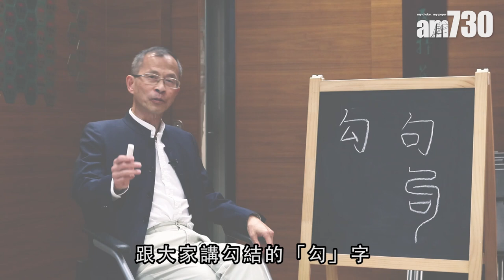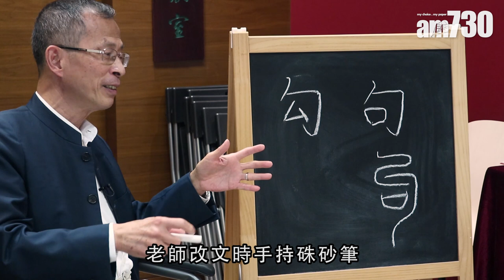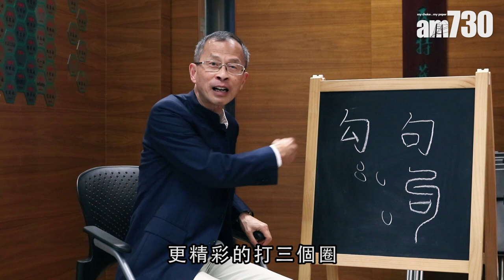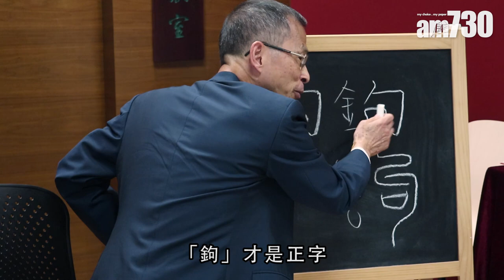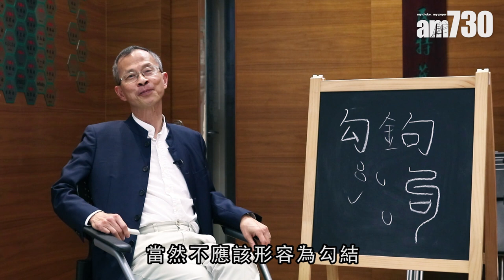【字言字語】曾鈺成—「勾」本是「句」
新聞經常會出現「勾結」一詞，例如「官商勾結」、「勾結外國勢力」，原來「勾」的本字是「句」，字形演變的其中一原因據講與打圈有關。

bmgproductionmusic